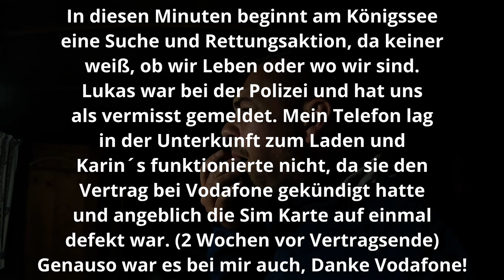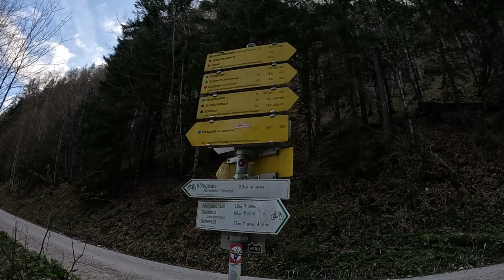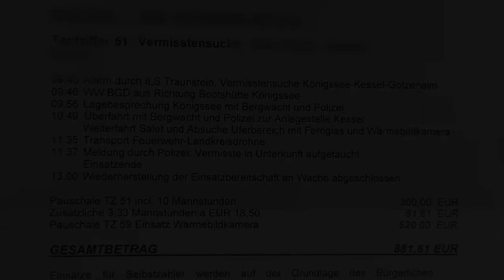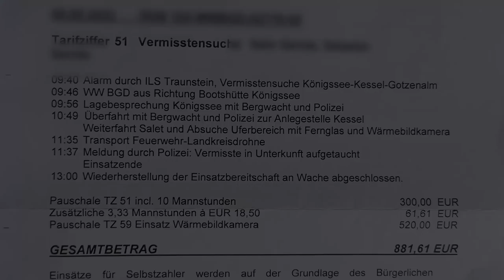Berchtesgaden - 2023 - Wandern in den Alpen - Teil 7 - Rückkehr vom Abenteuer und Obersalzberg